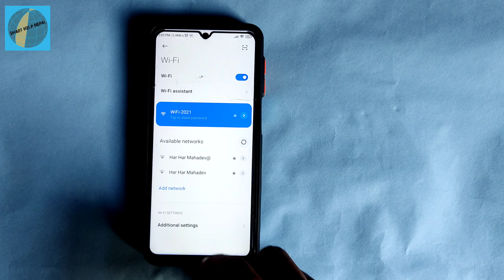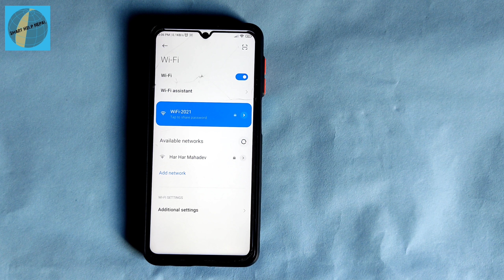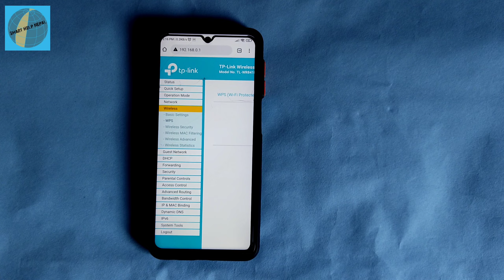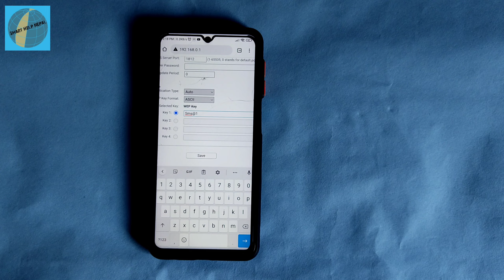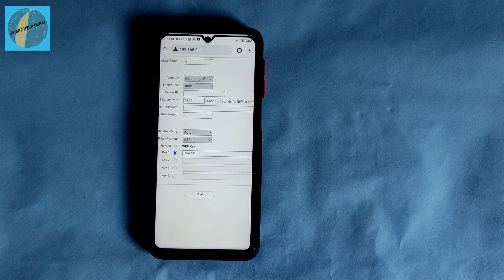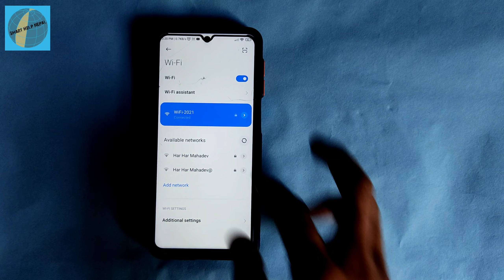How To Disable Tap To Share WIFI Password QR Code in TP Link | 2021 New Tricks (HINDI)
NOTE : This video is created for translation of my same video that i have uploaded in Nepali.

How To Disable Tap To Share WIFI Password QR Code Scanning in TP Link Router | 2021 New Tricks

Dosto aaj ke is video mein mai aapko bataunga ki tap to share WiFi password kaise disable karen bare me. Is video me bataye gaye tarika se aap apne WiFi ke password sharing QR code ko disable kar sakte hai.

Video topic covered :

1)how to disable tap to share wifi password
2)how to disable tap to share wifi password xiaomi
3)how to disable tap to share wifi password in android
4)how to disable tap to share password in Redmi
5)how to remove tap to share passwords
6)how to turn off tap to share wifi password
7)how to disable wifi sharing android
8)how to disable wifi sharing
9)how to stop wifi sharing
10)how to block wifi sharing
11)how to prevent wifi sharing
12)disable tap to share wifi password xiaomi
13)disable tap to share wifi password
14)disable qr code wifi
15)disable qr code wifi tp link
16)how to disable qr code in wifi router
17)how to disable qr code on android
18)how to disable qr code
19)how to disable qr code in wifi router
20)disable qr code wifi tp link
21)disable qr code wifi
22)disable wifi password Redmi
23)disable wifi password
24)disable wifi password sharing android
24)disable tap to share wifi password xiaomi

Jay Nepal 🇳🇵 जय नेपाल 🇳🇵🇳🇵🇳🇵